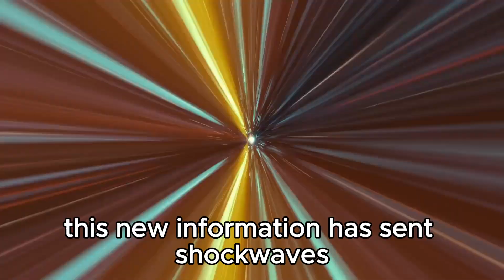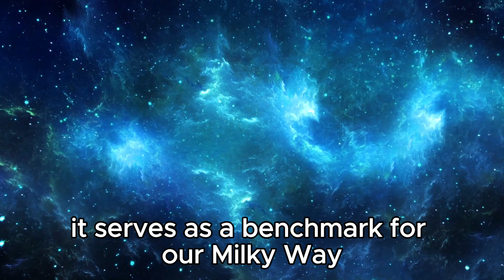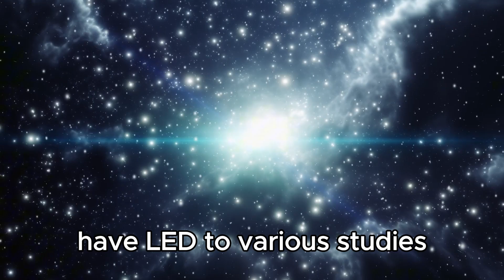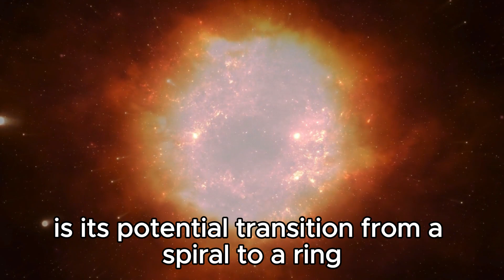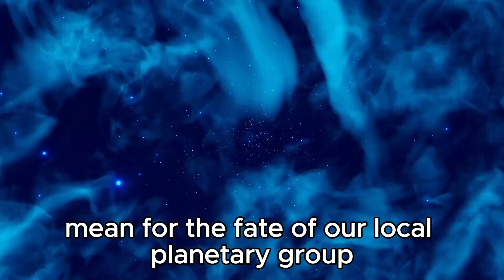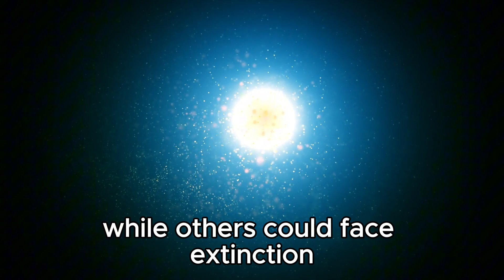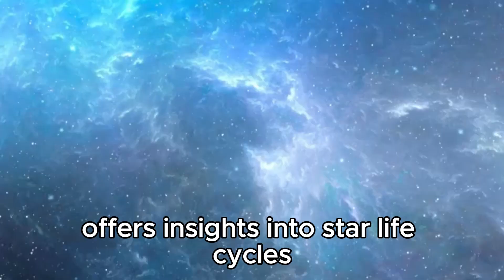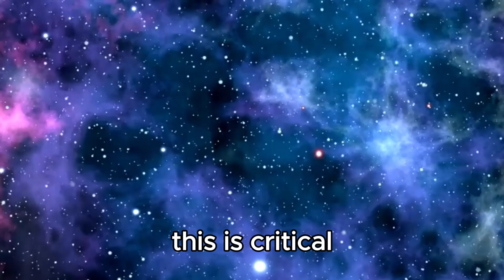Michio Kaku: "James Webb Telescope's Astonishing Discovery Unveiled"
Join physicist and futurist Michio Kaku as he reveals the James Webb Space Telescope's latest astonishing discovery. This groundbreaking finding promises to reshape our understanding of the cosmos and ignite excitement across the scientific community.

In this video, we explore: 🌟 The incredible details of the James Webb Space Telescope’s newest revelation 🧠 Michio Kaku’s insights into the significance of this discovery 🌌 How this finding could change our view of the universe and its formation 🔭 What future research might unfold as a result of this breakthrough

Don't miss Michio Kaku’s expert analysis on this extraordinary cosmic find! 🚀